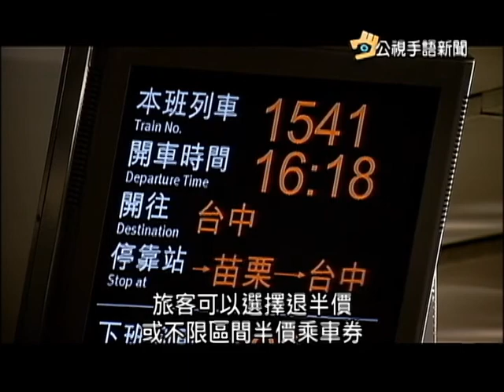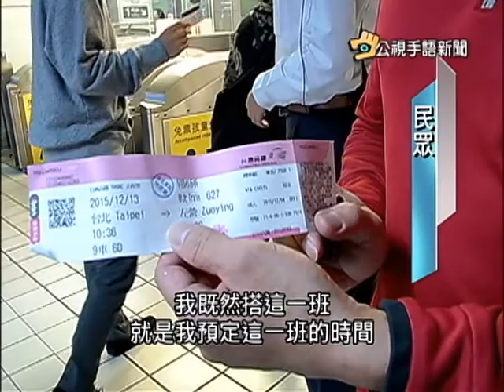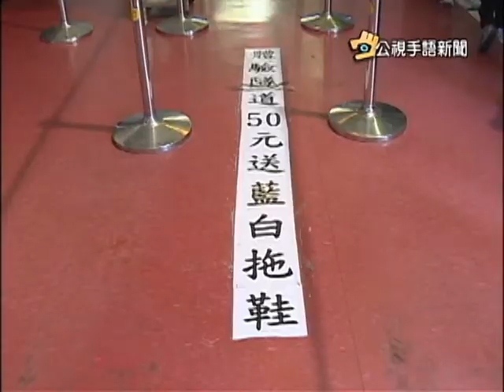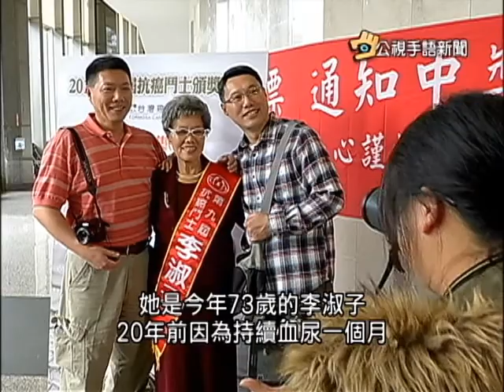20151214 公視手語新聞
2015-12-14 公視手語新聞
巴黎協議通過 中代表:不完美仍滿意
高鐵延誤退費 12月起全部改退現金
參觀黃金隧道 先買藍白拖當門票
抗癌鬥士求生存 鼓勵癌友積極治療